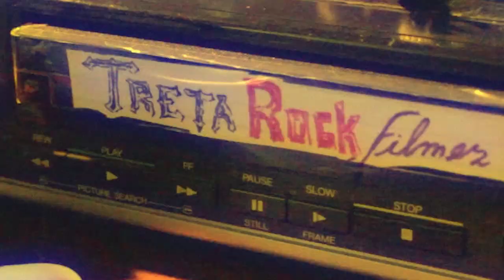#167 TRETA ROCK SHOW NA FECEVA ENTREVISTA COM MASTODONTE PARTE I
Entrevista com a banda Mastodonte na FECEVA, primeira parte!

Agradecimento especial a João Vicente.